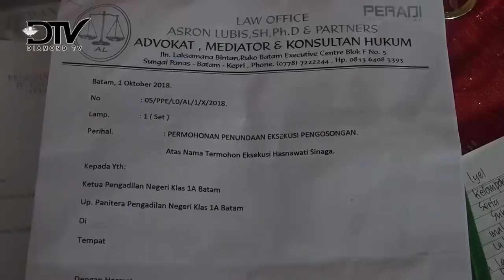TANGIS HISTERIS IRINGI EKSEKUSI PENGOSONGAN RUMAH MILIK HASNAWATI SINAGA